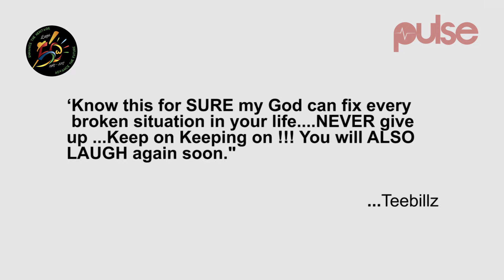Tee Billz, Tiwa Savage's Estranged Husband, Encourages Those Going Through Dark Times | Pulse TV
Tee Billz, Tiwa Savage's estranged husband, encouraged those going through dark moments.

Tee Billz who was involved in a social media call out with his estranged wife this time last year, says he got through his trying moments and is encouraging those going through the same.

Meanwhile, it seems likeTeebillz, Tiwa Savage are 'officially' back together.

Tiwa Savage and Teebillz were spotted together in Ibadan, Oyo State on Easter Sunday, April 16, 2017 where Tiwa had gone to perform at Gbenga Adeyinka 1st's comedy show, Laffmattazz with Gbenga Adeyinka 1st and Friends.